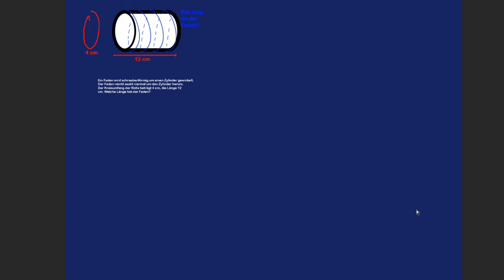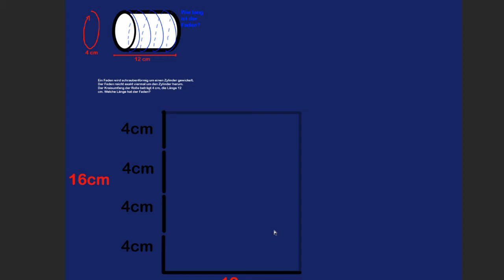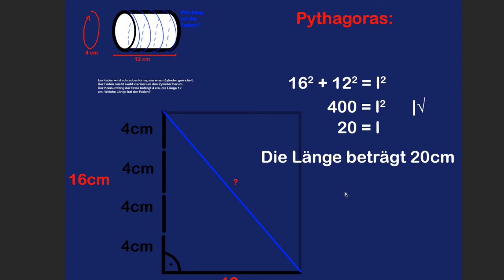Mathe-Rätsel #8 Lösung: Faden spiralförmig um Zylinder by einfach mathe!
Mathe-Rätsel, Rätsel, Knobelaufgabe, Quiz

thejinjin85